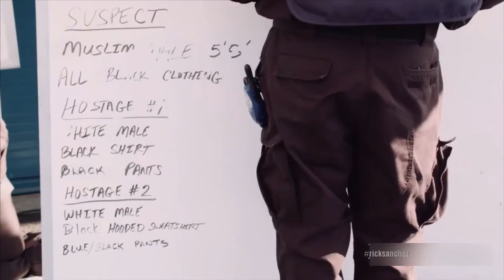Giovanna De La Cruz on Rick Sanchez's Show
TV personality, Giovanna De La Cruz, as special guest on Rick Sanchez's TV show at MiraTV.
Presentadora, Giovanna De La Cruz, invitada especial en el show de Rick Sanchez en MiraTV.